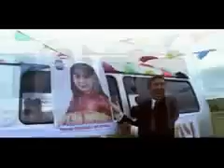Songuuliin Zah Zuhaas 1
Erhem Elch